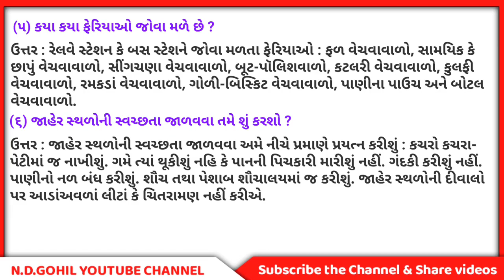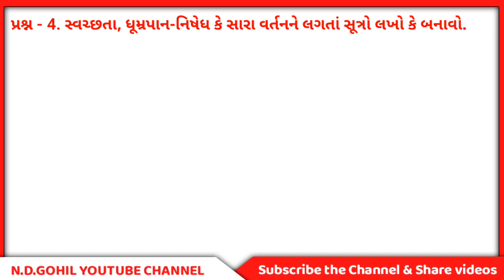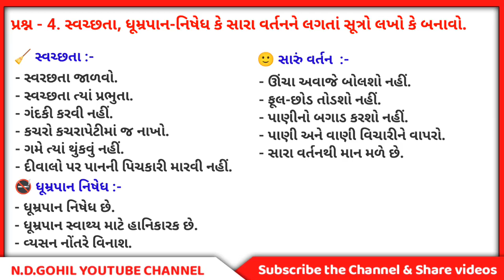Std 6 Path 1 Railway station | ધોરણ 6 પાઠ 1 રેલ્વેસ્ટેશન અભ્યાસ અને સ્વાધ્યાયનાં પ્રશ્નોના જવાબ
Std 6 Sem 1 Gujarati Ch 1 Railway Station Abhyas - Swadhyay solution.
Std 6 Sem 1 Gujarati Ch 1 Railway Station Abhyas - Swadhyay Prashno Javab.
Dhoran 6 sem 1 unit 1 Railway station abhyas and swadhyay Prashno Javab.